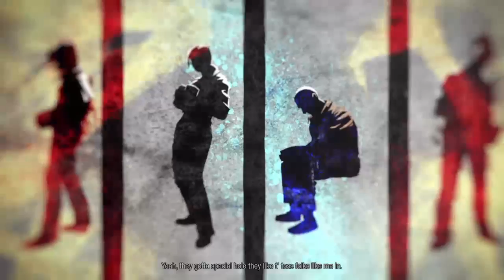Infamous second son